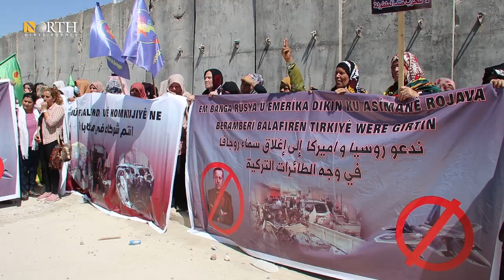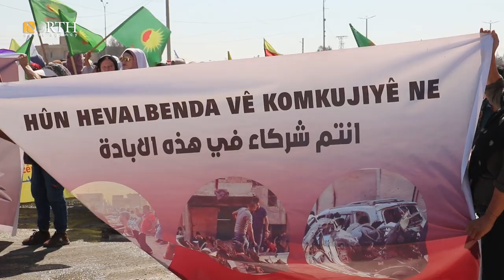Syria's Hasakah people protest in front of Global Coalition headquarters against Turkish escalation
People of Syria's Hasakah protest against Turkey's escalation in front of the US-led Global Coalition. @coalition